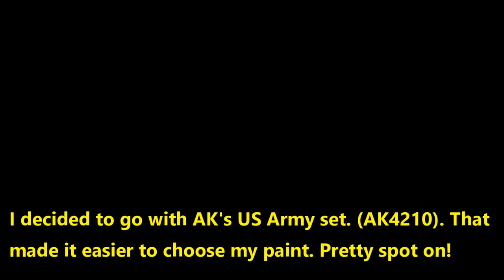MENG's M4A3 Sherman Painting & Weathering Pt1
In this two-part video, we'll show you some painting and weathering techniques to turn your Sherman into a realistic looking model.